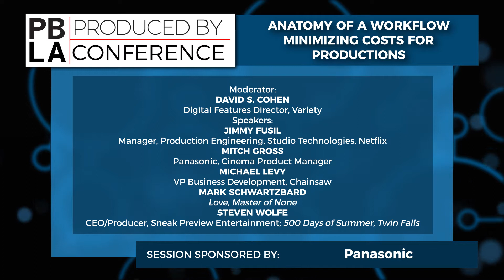"Snowflake Workflows" - How To Establish New Workflows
For producers, we’re currently living in the Golden Age of accessible filmmaking tools. But with newly affordable digital camera and post production technologies such as large 4K sensors and inexpensive subscription-based post-finishing systems, it’s now possible for a producer to keep production and post-production costs low while still maintaining top production value. Topics of discussion will include budgeting for the highest quality camera, reducing lighting expenses, creating cost-efficient workflows, and more. We’ll also examine emerging technologies such as 4K capture, HDR (High Dynamic Range), and VR (Virtual Reality).

Speakers:

Jimmy Fusil; Manager, Production Engineering, Studio Technologies, Netflix

Mitch Gross; Panasonic, Cinema Product Manager

Michael Levy; VP Business Development, Chainsaw

Mark Schwartzbard; Love, Master of None

Steven Wolfe; CEO/Producer, Sneak Preview Entertainment; 500 Days of Summer, Twin Falls Idaho

Moderator:

David S. Cohen; Digital Features Director, Variety

Executive Producers
Producers
Co-Executive Producers
Supervising Producers
Senior Producers
Line Producers
Co-Producers
Associate Producers
Segment Producers
Field Producers
Story Producers
Production Managers